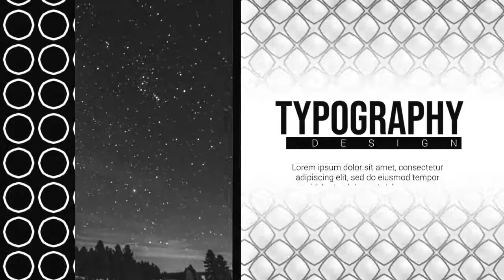Monochrome Typography V4 Premiere Pro Templates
Monochrome Typography V4 is a modern and well animated Premiere Pro template that comes with 5 typography slides. You can use them in your next corporate, presentation, commercial, vlogs, youtube, and other videos.